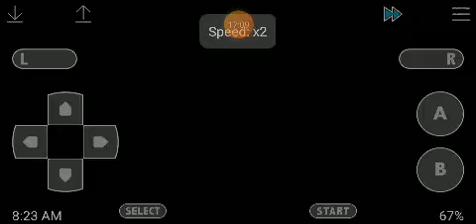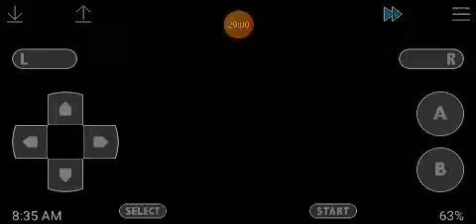Pokémon DarkFire episode 26: Cross in the Road!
Our hero is at the end of Route 10, where he comes across a fork in the road. One path leads to a peaceful town, and the other leads to a city the SUBO have taken over, but SUBO guards block the path. However, our hero also discovers a small path that leads to a dead end that a Pokémon Ranger has trapped a violent and dangerous Pokémon. And our hero decides to challenge the Pokémon to a battle! What was the dangerous Pokémon? Will our hero find a way to best it? And will he be able to get past the SUBO guards? Find out, as the journey continues!